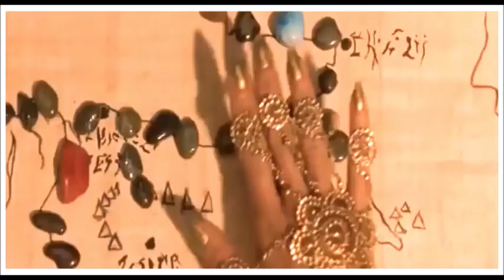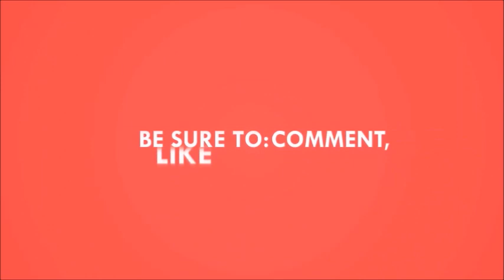Pembunuh Bayaran Suku Arkadia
Dengan mengandalkan otot besi tulang kawatnya, dia berhasil menjadi pembunuh bayaran yang paling difakuti.